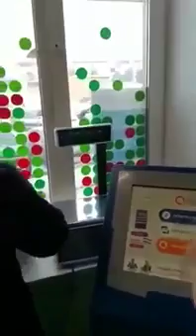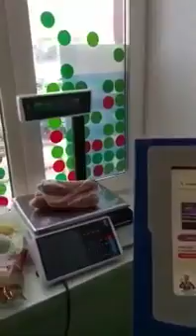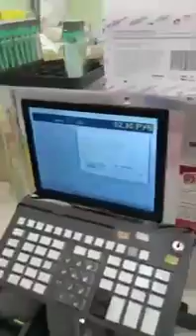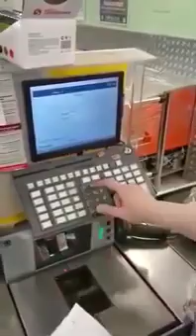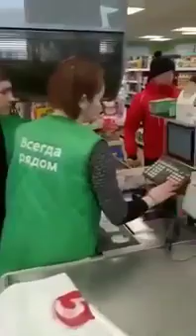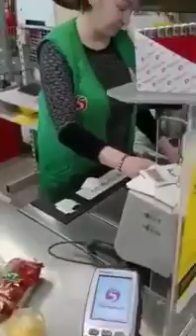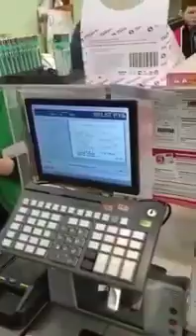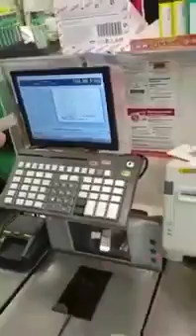Как обвешивают в Пятёрочке